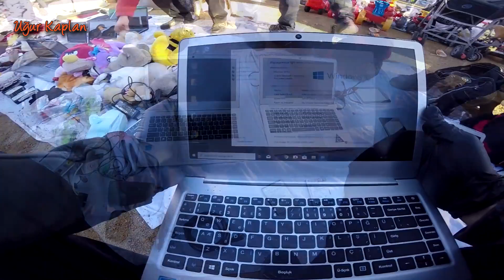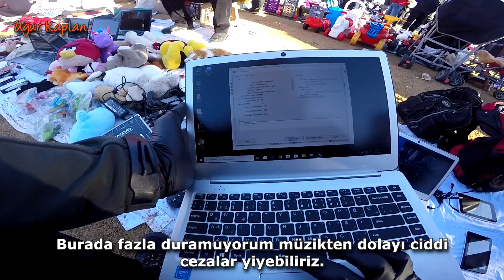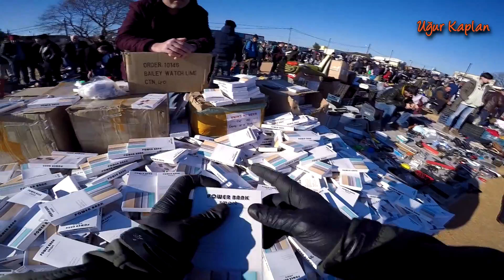UZUN BİR ARADAN SONRA TEPEÖREN BİT PAZARI HERŞEY VAR ( YOK BİLE VAR)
Çok sordunuz bit pazarı neden gelmiyor, artık gelmeyecek mi diye, Instagram hesabımda da bahsettim , kameram arızalıydı ve garantisi devam ettiği için servise gönderip gelmesini bekledim, artık kaldığımız yerden devam edebiliriz.

Pazarın Konum ► Tepeören bit pazarı ( Nostalji ve antika pazarı)

Adres: Tepeören Mahallesi, Özvatan Caddesi, Antika ve Nostalji pazarı – Tepeören – Tuzla – İSTANBUL

Merhaba Ben Uğur KAPLAN , YouTube Türkiye benim en büyük tutkum, burada ki dev YouTube ailesine sürekli yeni videolar yüklüyorum. Kanalımda  Tamirat tadilat, Al yap sat, Telefon tamiri, Laptop tamiri, Restorasyon, Vlog, montaj, araştırma, bit pazarı, ürün inceleme, gezinti,  alışveriş, seyahat  ve benzeri bir sürü video paylaşıyorum.